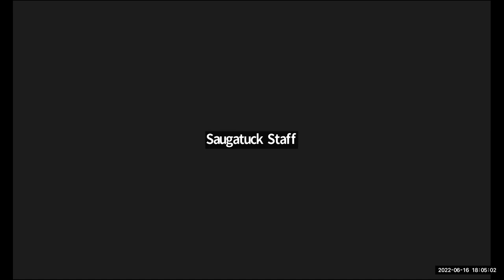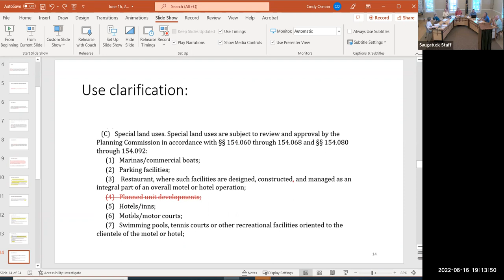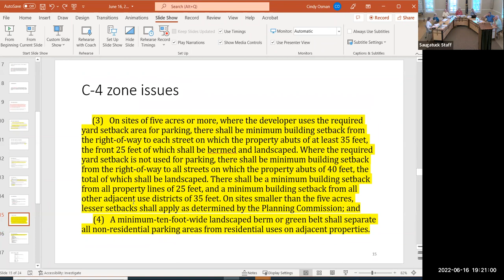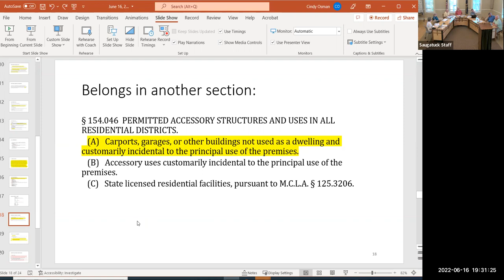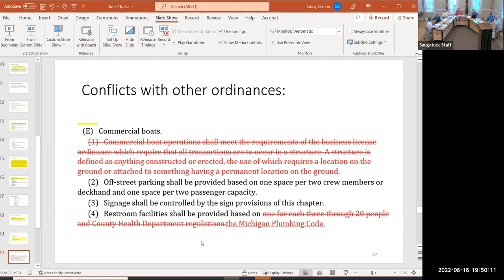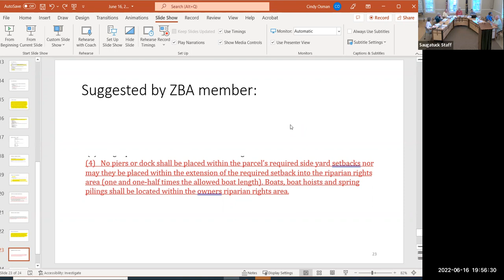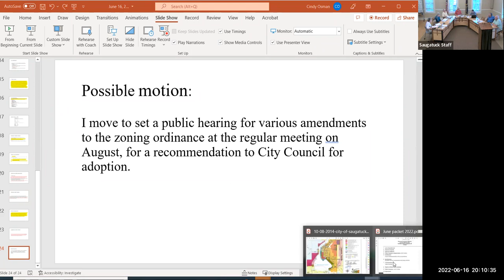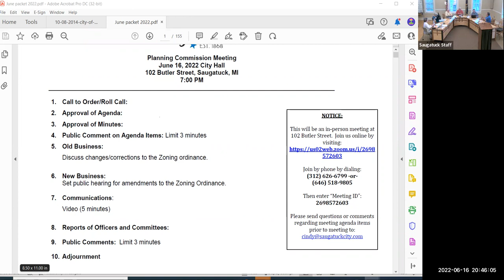6-16-22 Planning Commission